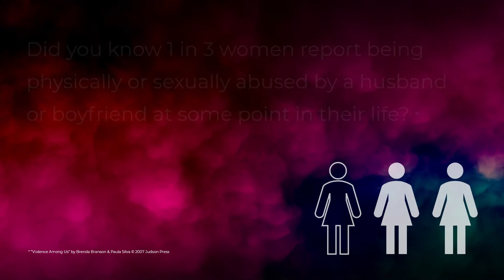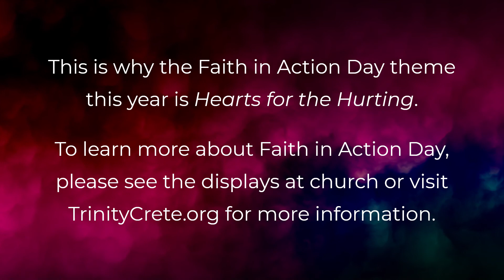Domestic Violence Statistics